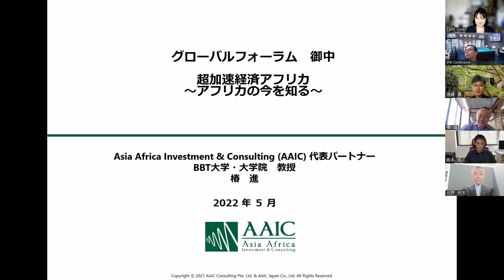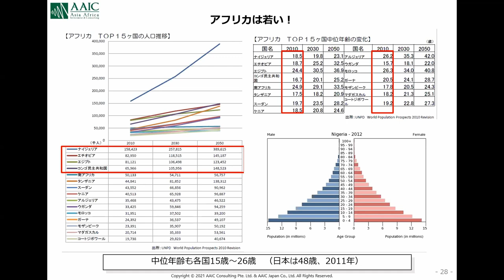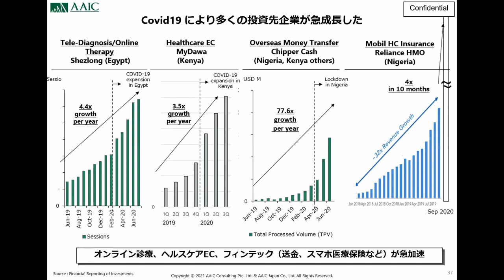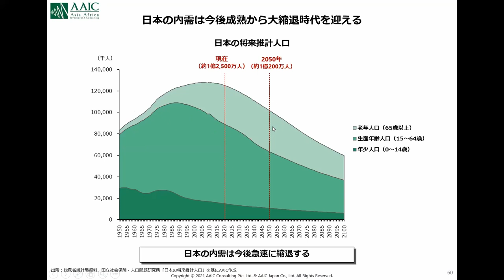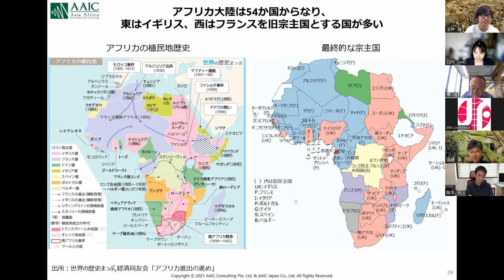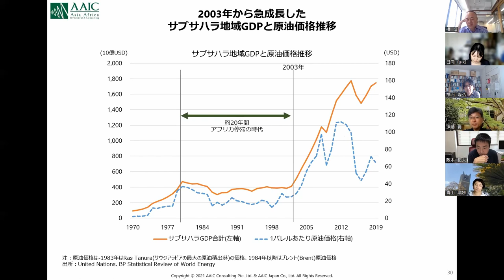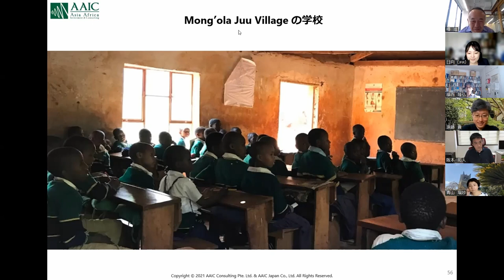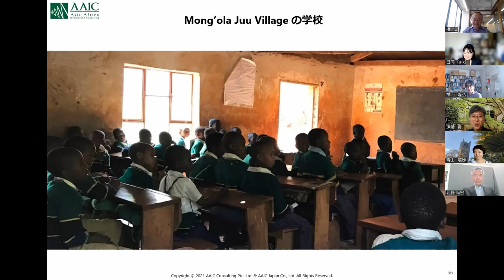第4回「アフリカ政策パネル」超加速経済アフリカ：アフリカの今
当日は外部講師として、椿進Asia Africa Investment and Consulting代表パートナーをお迎えし、表題テーマについて、遠藤貢主査などを含む、出席者100名との間で討議を行った。